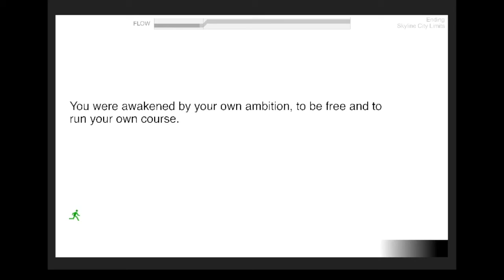Exit Path - Uniplayer - 13 FCs in a row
When you got so frustrated after another bad run that you start doing stupid tricks for no reason.
Tried to get back on roof from that platform, ended up doing 13 falling corners in a row before reaching the upper stage.